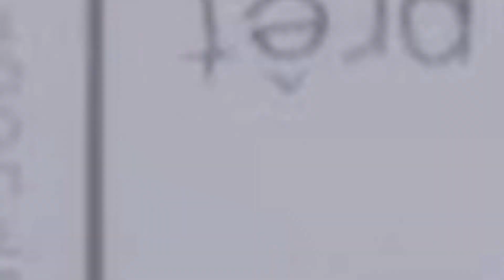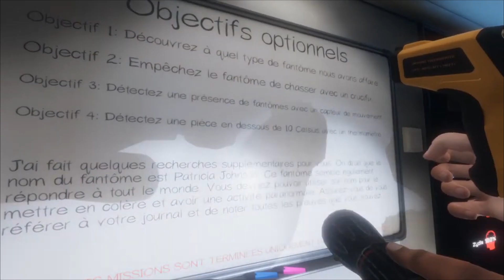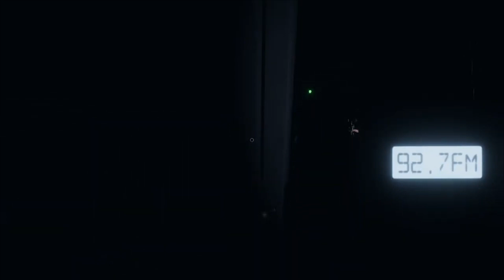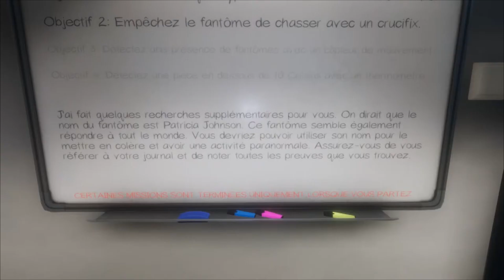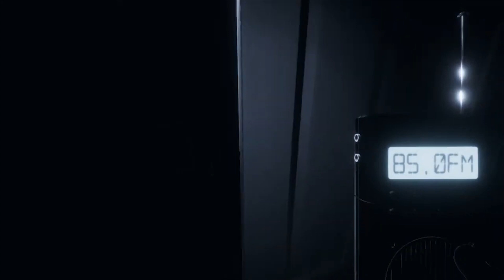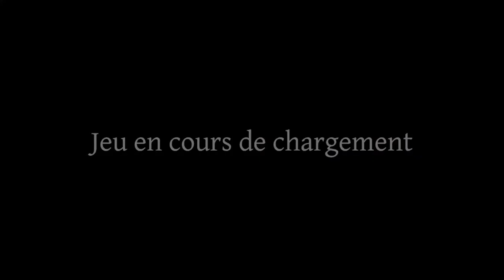Phasmophobia | Le fantôme du placard | [GAMEPLAY] [FR]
C'est pas un insecte, c'est une orbe ! fan de ces émissions suivants des groupes traquant les fantômes de nuit dans des lieux flippants ? alors prends ton détecteur EMF, ta ghostbox et visite un des lieux cauchemardesques de Phasmophobia.

Éditeur / Développeur : Kinetic Games
Plates-formes : PC (Steam)
Année de sortie : 2020